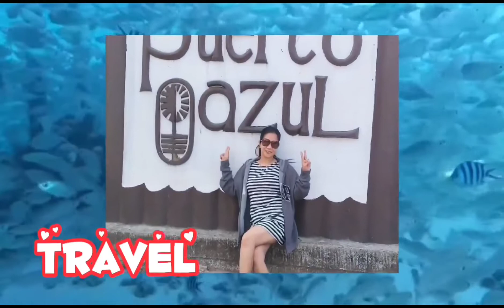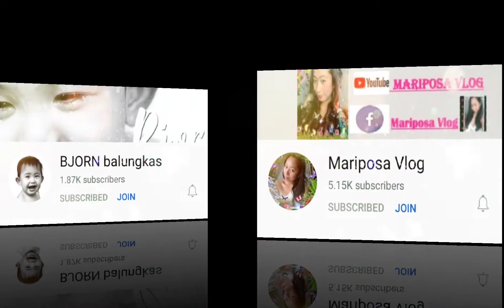Breakfast Muna Tayo guys Mukbang tosilog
hello Ang mabuhay welcome back again to my channel our content for today is mukbang for breakfast luto ko tocino itlog at sinangag na kanin at mainit na kape enjoy your watching Godbless and stay safe ♥️